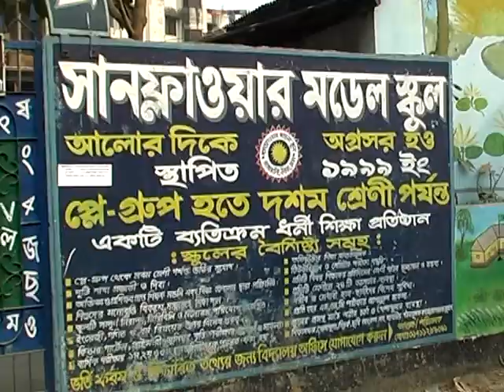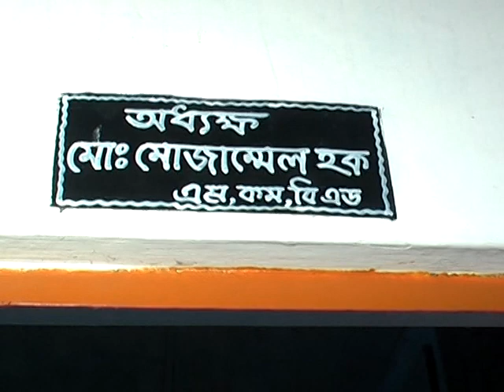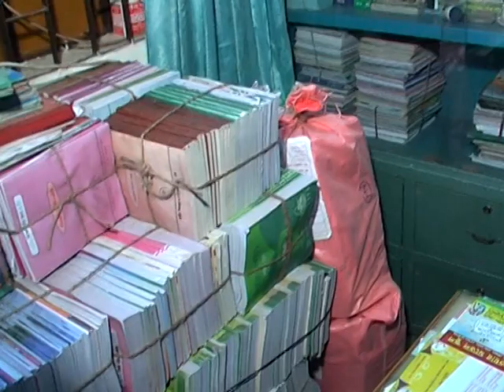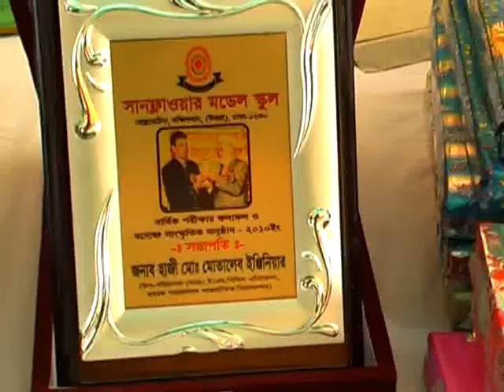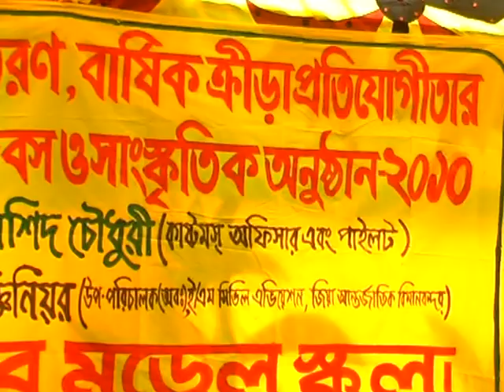SUNFLOWER MODEL SCHOOL DHAKA-0